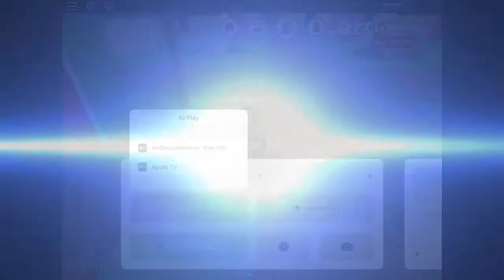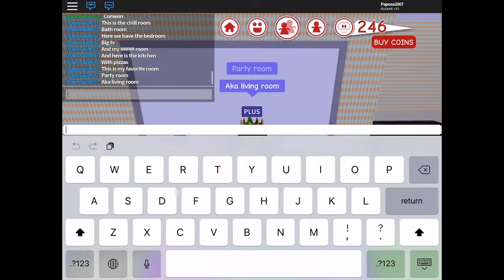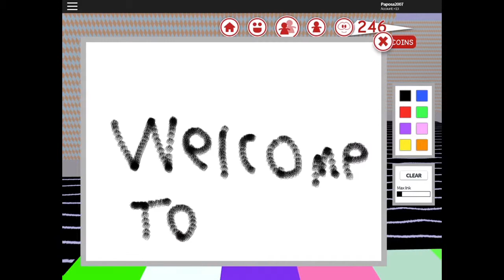Meep City House Tour Roblox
Hope you enjoyed and shout out to omduk79